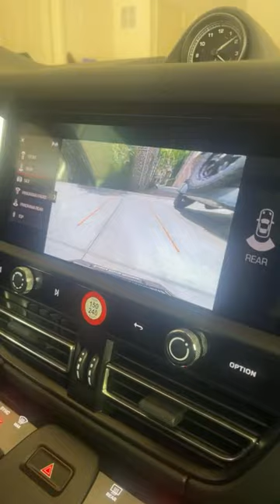Michelle 'ATLien' Brown is live! Another trip to Kenya Moore Hair Spa 4/16/24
*** SUPPORT ***

*** READ ME! ***

*** Mailing Address ***

*** FOLLOW ME ***